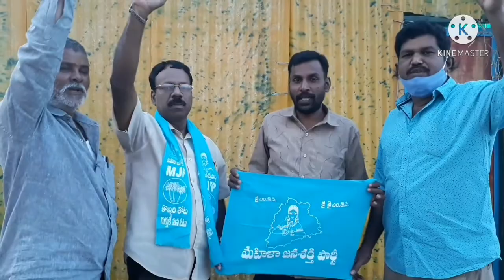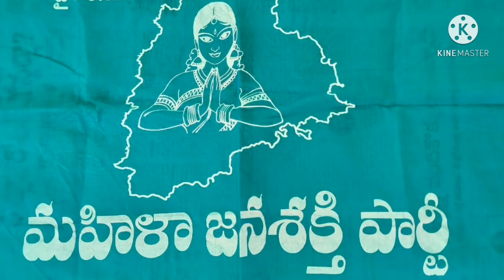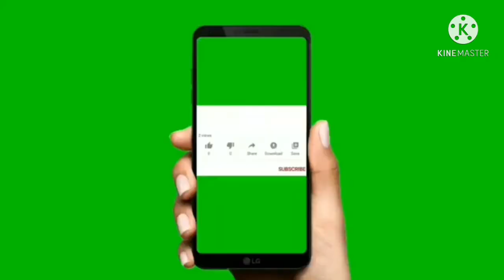మాక్ అసెంబ్లీలో ఎంజేపి పార్టీ పంచ్ లు (part-6)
# mahila janashakthi party #